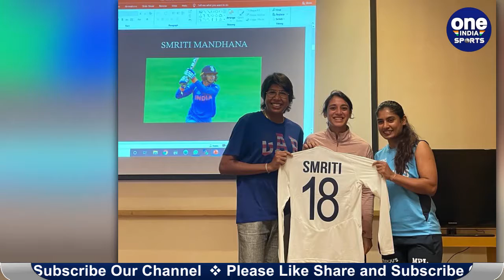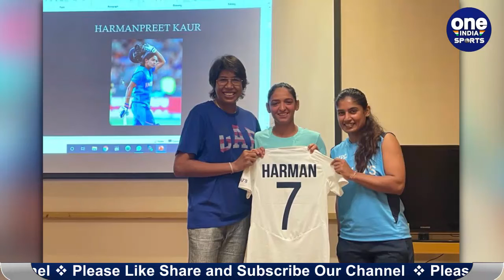IND Women vs ENG Women Match Preview : Mithali Raj & co. to play test after 7 years| Oneindia Sports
The Indian women's cricket team will play a historic one-off Test against England in Bristol from Wednesday (June 16) as part of a multi-format series that will also feature three ODIs and as many T20 Internationals. The Test will be played at the Bristol County Ground. While the Indian women's team will take part in a Test for the first time since 2014, England last played a red-ball game during the 2019 Ashes.

Team India की महिला टीम लगभग सात सालों बाद टेस्ट मैच खेलने के लिए मैदान पर उतरेगी. Mithali Raj की अगुवाई में भारतीय टीम सिर्फ एक ही टेस्ट मैच खेलने वाली है. आखिरी बार Indian Women ने साल 2014 में South Africa के खिलाफ टेस्ट मैच खेला था. इसके बाद से सिर्फ इंग्लैंड और ऑस्ट्रेलिया की महिला टीम ही टेस्ट मैच खेल सकी. Indian Women के लिए ये मैच ऐतिहासिक होने वाला है. और टीम का एलान भी हो चुका है. साथ ही Team India इस मैदान पर जोरदार तैयारियां भी कर रही है. ये मैच इसलिए भी स्पेशल होने वाला है. क्योंकि कई महिला खिलाड़ी इस मैच में डेब्यू करेंगी. 18 खिलाड़ियों की इस महिला टीम में सिर्फ आठ ही खिलाड़ी ऐसी हैं. जिनको टेस्ट मैच खेलने का अनुभव है.